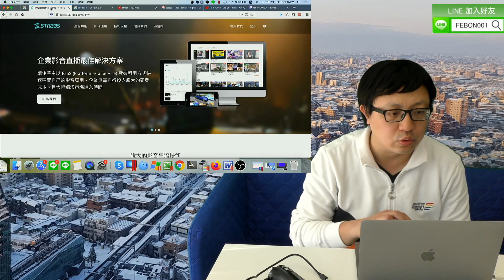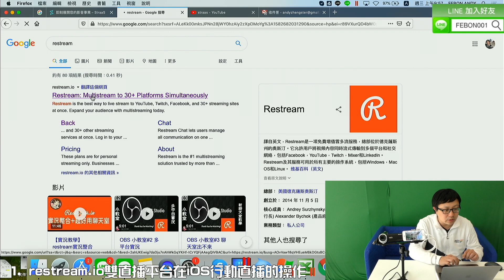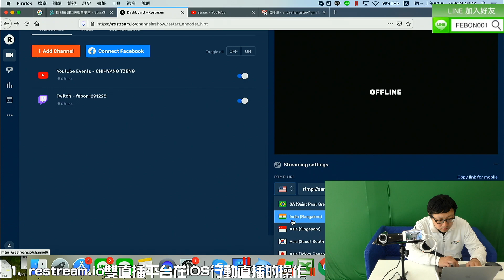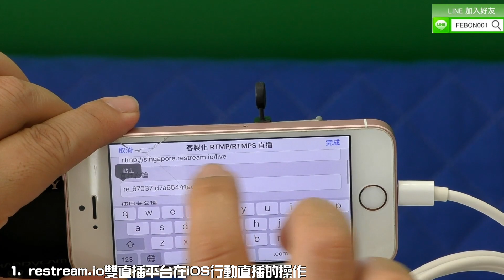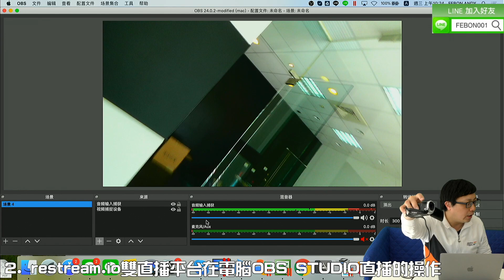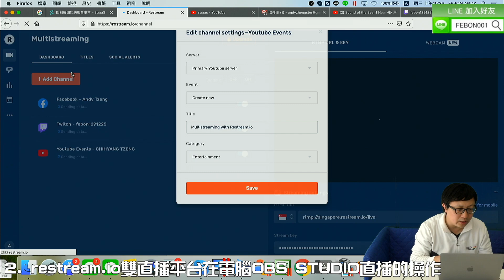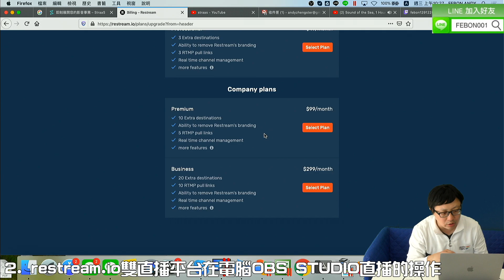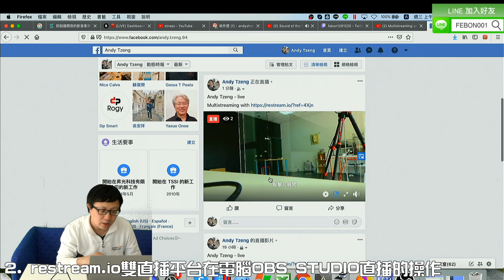使用iOS直播專用擷取卡實現多平台實況直播 (雙直播)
如何買?

restream.io可提供同時多平台直播
某些條件下，同一時間，可以實現youtube facebook twitch等三個平台的直播
此影片主要介紹，restream.io在電腦OBS STUDIO及iOS直播專用擷取卡的雙直播教學。